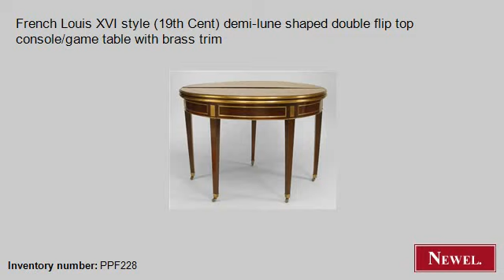Antique French Louis XVI style (19th Cent) demi-lune shaped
- Newel.com: Antique French Louis XVI style (19th Cent) demi-lune shaped double flip top console/game table with brass trim (French, Louis XVI, table, console table, mahogany) (Newel Art and Antiques, New York City)